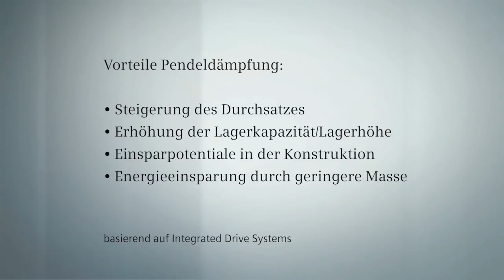Regalbediengeräte: Pendeldämpfung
Fördertechnik von Siemens - Das Beschleunigen oder Abbremsen eines Regalbediengerätes regen den Mast zum Schwingen an. Diese Pendelbewegung führt zu Zeitverlust, da man warten muss bis der Mast zum Stillstand gekommen ist, bevor man mit dem Lastaufnahmemittel ins Regal fahren kann. Des weiteren stresst sie die Mechanik.